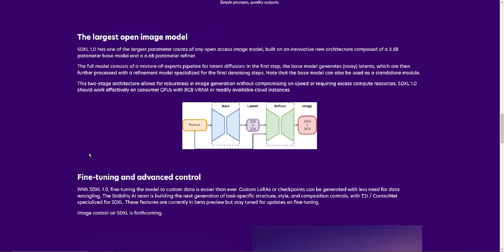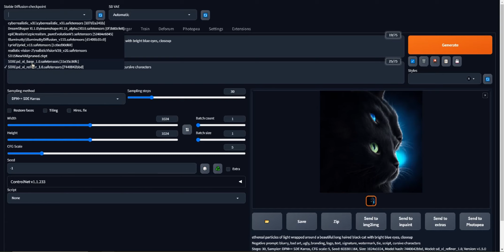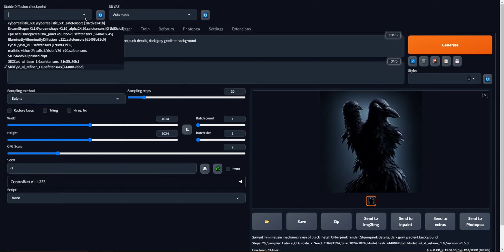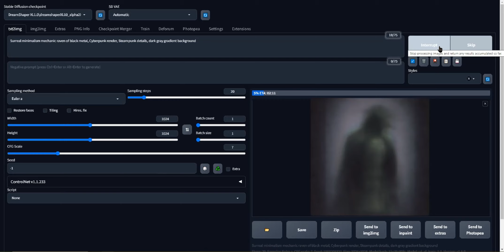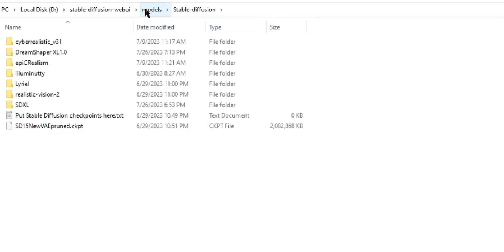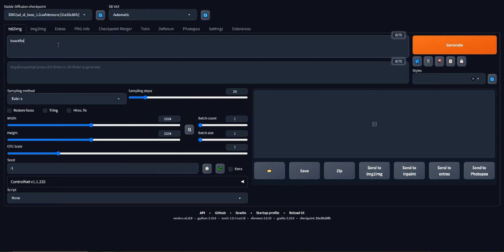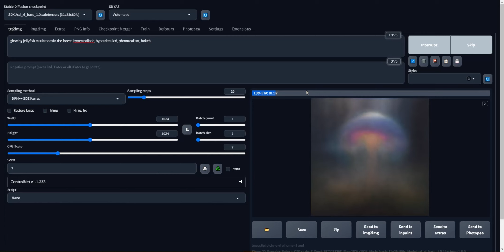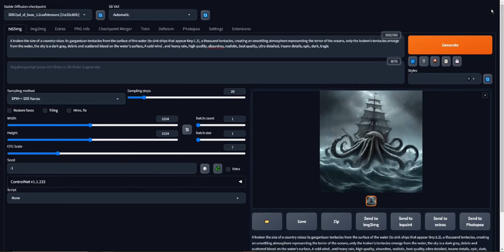SDXL 1.0 Released! And DreamShaper XL1.0 First Fine Tuned XL 1.0 Model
🎦 In this video:

Immerse yourself in the groundbreaking release of SDXL 1.0, the world's best open model for image generation by Stability AI. Explore the unmatched photorealism of this next-level model, capable of producing high-quality images in any art style. This video takes you through a step-by-step guide on how to use SDXL 1.0 on Automatic1111 WebUI, alongside a live test of the capabilities of the base model and the fine-tuned Dream Shaper XL 1.0. We also dig into its largest parameter counts of any open-access image model, and a sneak peek into the forthcoming ControlNet support. Whether you're an AI enthusiast or a digital artist, this video is your gateway to the future of image generation.

The views expressed are personal opinions and do not represent official endorsements. We do not guarantee the accuracy or completeness of the information. Any reliance on the content is at your own risk. We may include Amazon links or affiliate links to products or services to help support the channel. which means I will earn a commission when you make a purchase through them. Rest assured, I only share links to products I have verified and personally used. Thank you for your support! ❤️